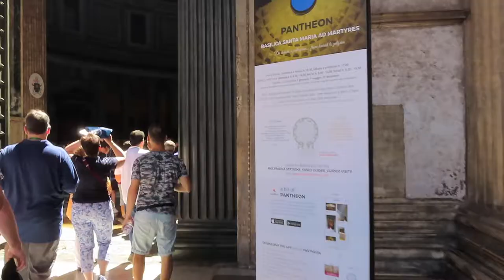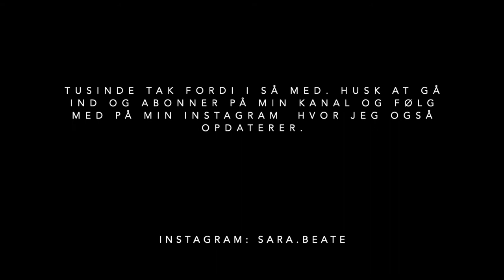Rom vlog I part 2